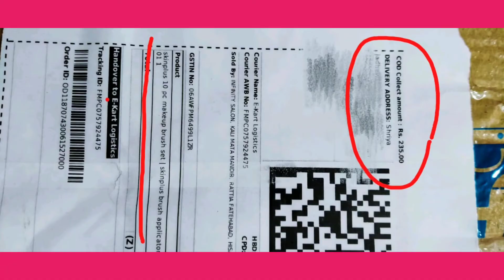Unboxing of makeup brush Just ₹-199 makeup brush set , affordable and must buy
Hello everyone,
Iss video me aapko ek product ka review dekhne ko milega or agar aap bhi acha invest krna chahte hai to inn brushes ko purchase kr skte hai.ye bahut hi zyada affordable price product hai jo ki aap aasani se buy kr skte hai or ye ek sabse acha useful product bhi hai.product ki link me video me de rhi hu aap waha se easily buy kr skte hai.ye sponsored video nhi hai ye sirf mera honest unboxing hai.
Skinplus makeup brushes :skinplus brush applicator